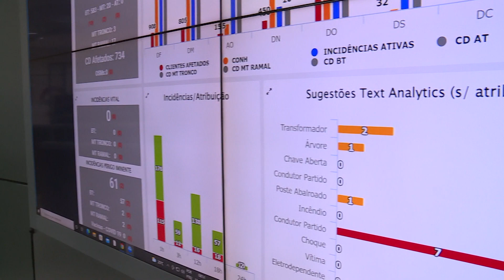Roubo de fios de cobre traz riscos para a segurança no trânsito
JornaldaTVC | 1ª edição. Um flagrante vem se tornando comum nos cruzamentos da capital, e trazendo riscos para a segurança no trânsito. O furto de fios de cobre nos semáforos e postes de iluminação. Com o aumento dos registros, os órgãos de segurança vêm reforçando a fiscalização e realizando prisões.